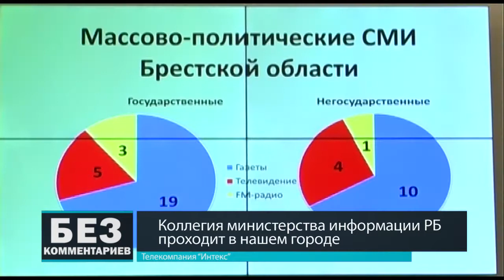Без комментариев. 05.04.18. Коллегия министерства информации РБ проходит в Барановичах.